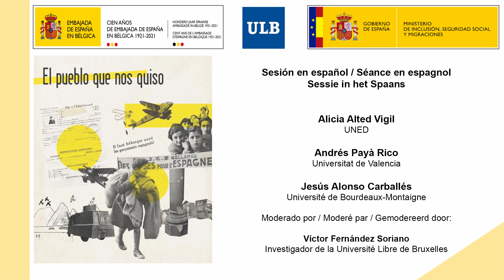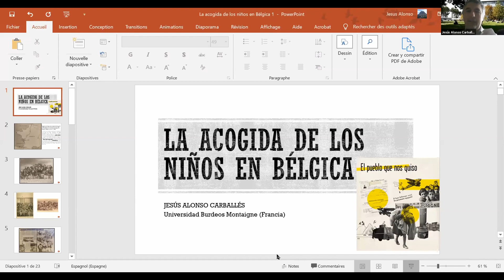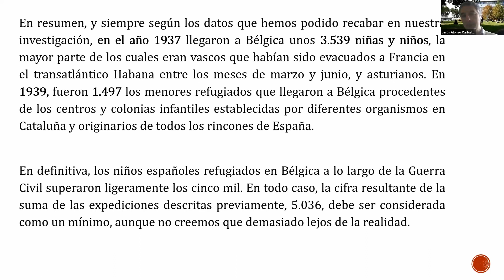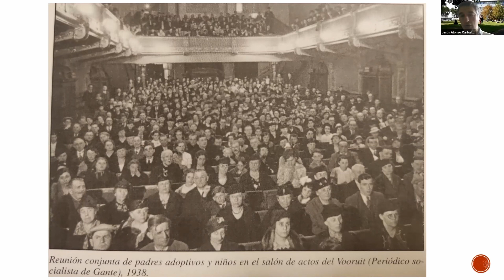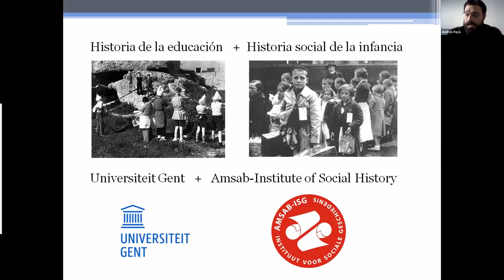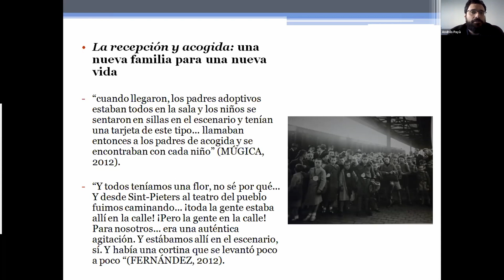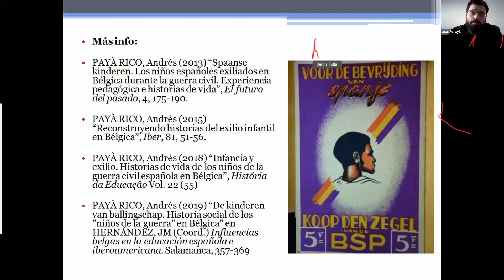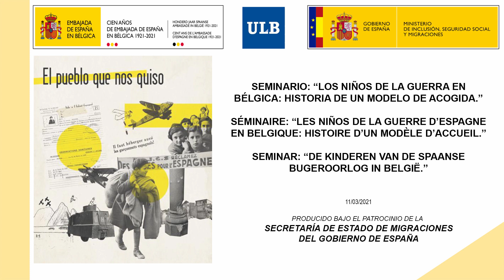Ninos Guerra: profesores Alicia Alted, Andrés Payà y Jesús Alonso Carballés